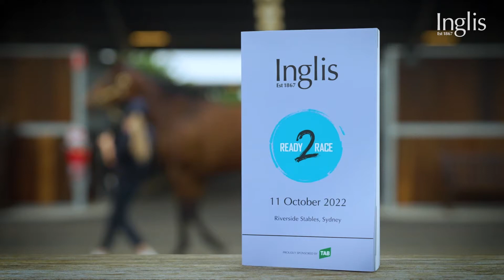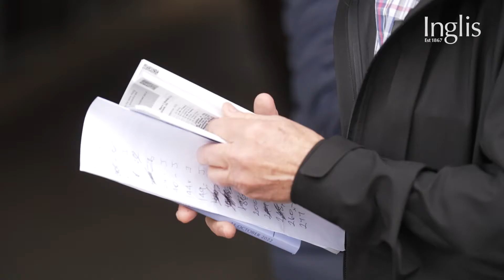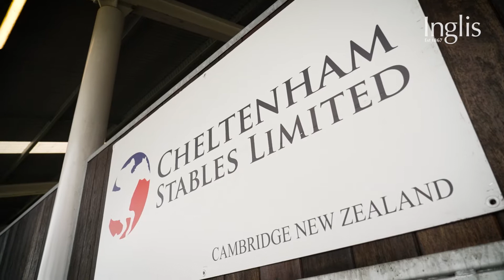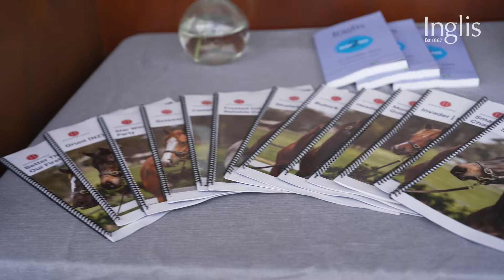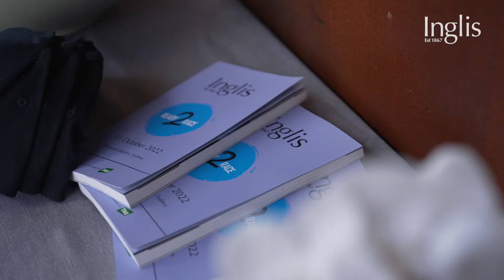2022 Inglis Ready2Race Sale Preview - Inglis TV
Jemma Cutting previews the 2022 Inglis Ready2Race Sale.